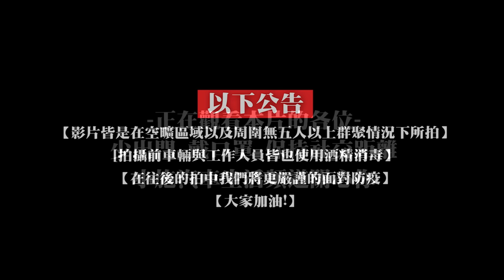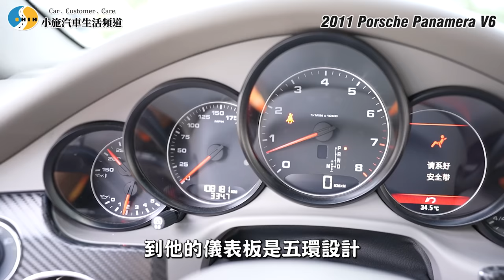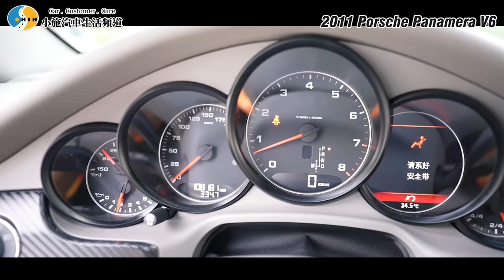【老施推車】新車四百多萬現在算起來比牛肉還便宜!? / 2011 Porsche Panamera V6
還記得這台去嘉義收的Panamera嗎?
還沒看過的可以按下面連結複習一下哦~